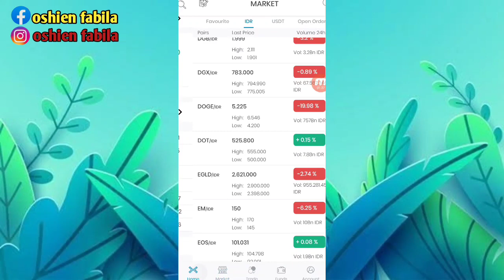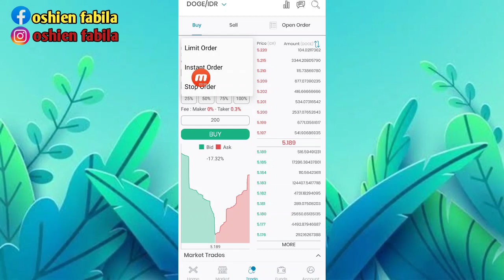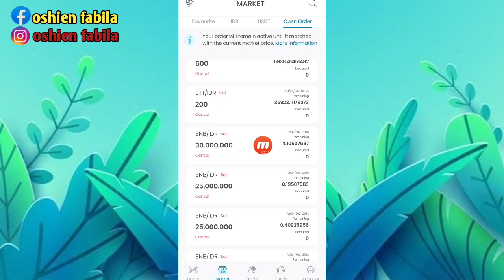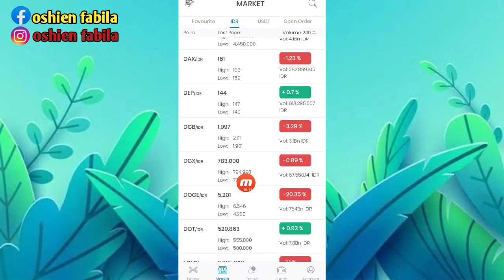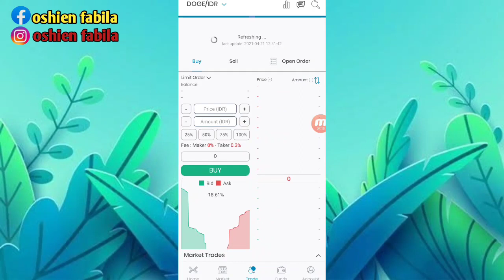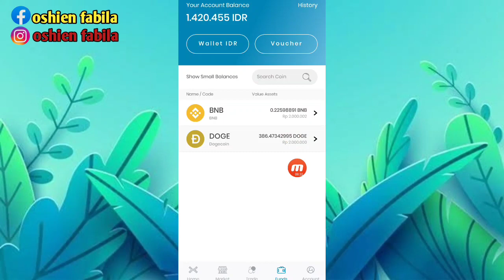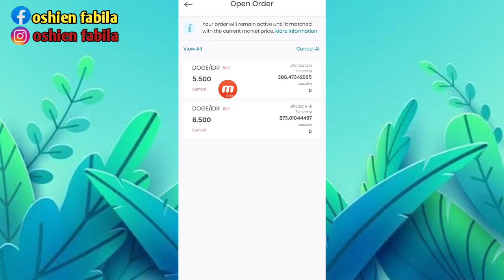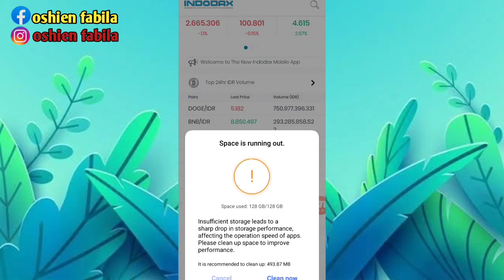CARA TRADING INDODAK DI ANDROID // TUTORIAL TRADING PEMULA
*CARA TRADING INDODAK DI HP//TUTORIAL TRADING UNTUK PEMULA

TRIMAKASIH BUAT SEMUANYA YAMG UDAH HADIR DAN SUPORT CHANEL INI.